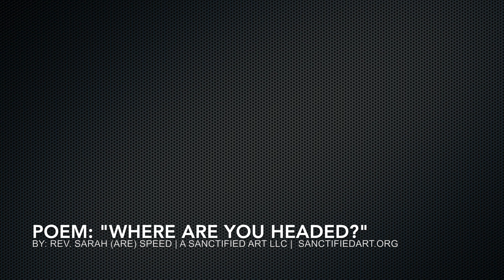"Where Are You Headed?"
Prayer Poem by Rev. Sarah A. Speed | A Sanctified Art LLC | sanctifiedart.org
Music and Audio Production by Joel Gara
Vocals by Taulau Tupua
Video Production by Rev. Erika Gara